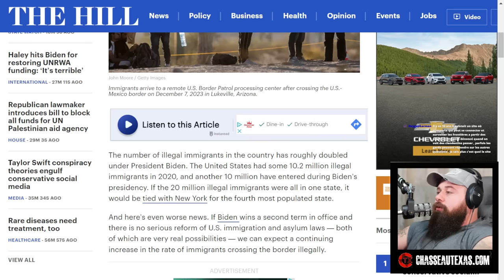BAPTISTE NOUS RÉSUME LA SITUATION AU TEXAS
🎙En live twitch tous les lundi et vendredi à 21h.